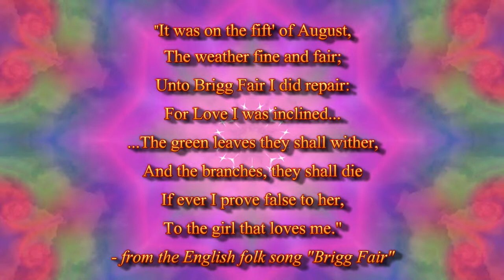Delius: Brigg Fair (Royal Philharmonic Orchestra, Sir Thomas Beecham)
"Brigg Fair" is an English folk song. It is best known in a choral arrangement by Percy Grainger and a subsequent set of orchestral variations by Frederick Delius.

Early in the 20th century, Grainger started collecting folk songs from around England, using wax cylinders to capture performances in the field as well as transcribing them. In April 1905, he recorded Joseph Taylor singing Brigg Fair shortly after a music festival in Brigg, North Lincolnshire (the recording survives and is commercially available). Grainger soon made an arrangement of the song for unaccompanied five part chorus with tenor soloist. The original song was short since Taylor could only remember two stanzas; to extend the song, Grainger added three stanzas taken from two other songs ("Low down in the broom" and "The Merry King"). The tune, in the Dorian mode, is wistful, the lyric is a happy one about true love, and Grainger's setting is atmospheric and uses a creative harmonic treatment.

The song has appeared in several different versions including one set down by Taylor and members of his family. These are the words set by Grainger:

It was on the fifth of August-er' the weather fine and fair,
Unto Brigg Fair I did repair, for love I was inclined.
I rose up with the lark in the morning, with my heart so full of glee,
Of thinking there to meet my dear, long time I'd wished to see.
I took hold of her lily-white hand, O and merrily was her heart:
"And now we're met together, I hope we ne'er shall part".
For it's meeting is a pleasure, and parting is a grief,
But an unconstant lover is worse than any thief.
The green leaves they shall wither and the branches they shall die
If ever I prove false to her, to the girl that loves me.